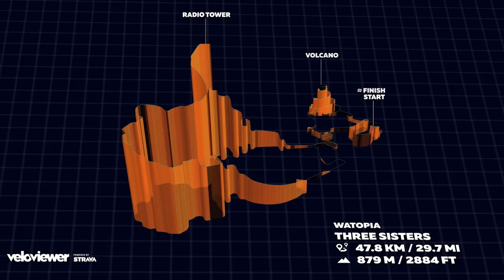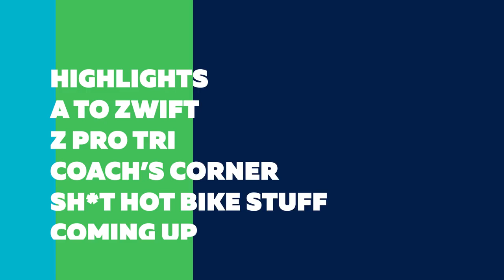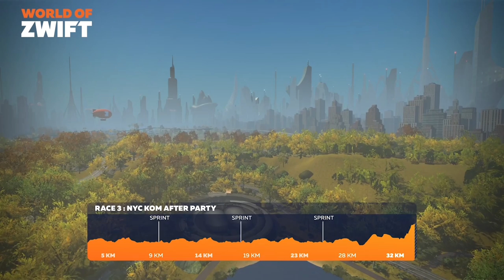World of Zwift: Episode 21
This week lead game designer Wes Salmon, talks through trainer difficulty and tells us how the new game release will mean better selfies and a whole different kind of racing. OJ tries out a suspiciously delicious ride snack in the Feed Zone, we learn all about Workout of the Week from the coach who designed it, Shayne Gaffney. Nathan Guerra talks steamrollers and how to make a breakaway stick in the ZRL and the man who rode 200,000km on Zwift, Tim Searle, takes us on one of his favourite routes in an NYC rider recon.

Chapters:
Show Start: 0:00
Weekly World of Zwift Update:  1:17
Feed Zone: 2:32
Inside Line: 4:21
A - Zwift:10:34
Workout of the week with Shayne Gaffney: 11:39
Tour of Watopia: 16:50
Nathan Guerra ZRL Community Chat: 18:16
Tim Searle Rider Recon: 22:38